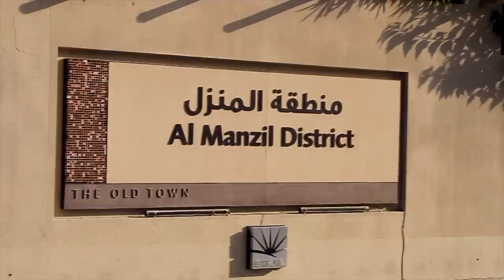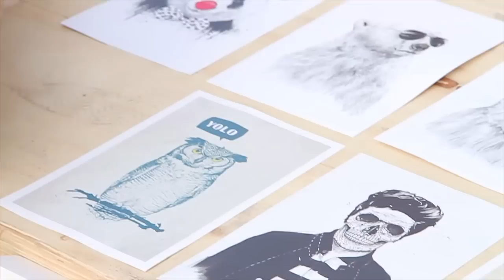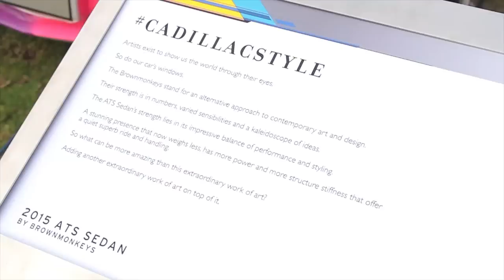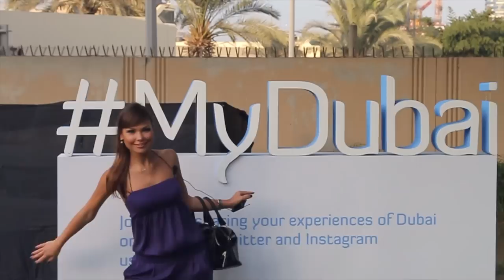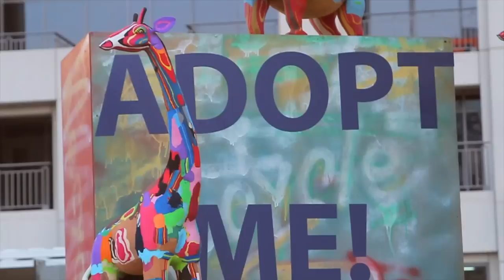Как отдыхать в Дубае. Мероприятие для семейного отдыха в Дубае.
Интересные мероприятия в Дубае. Семейный отдых в ОАЭ.
Куда пойти и что посмотреть?

Идея: проект ИнДубай
- отдых, жизнь и бизнес в Дубае, ОАЭ